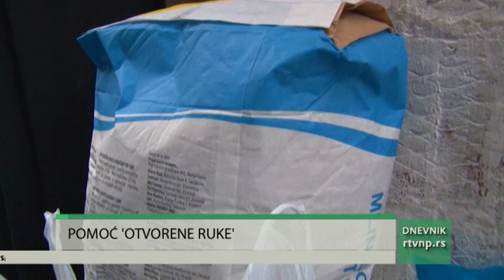"Otvorena ruka" pomaže porodice slabijeg materijalnog stanja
Udruženje građana “Otvorena ruka” I u ovim teškim trenucima pomažu onima, kojima  je pomoć potrebna. Osnovnim životnim namirnicima, ali I novim električnim sporetom obradovali su I porodicu u kojoj živi 11 dece.